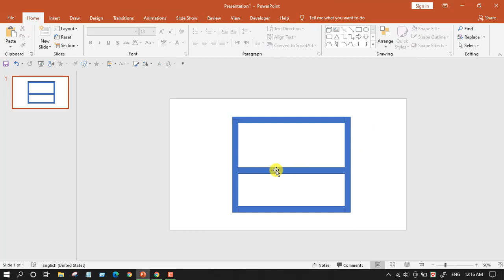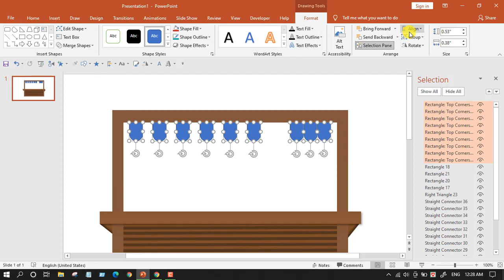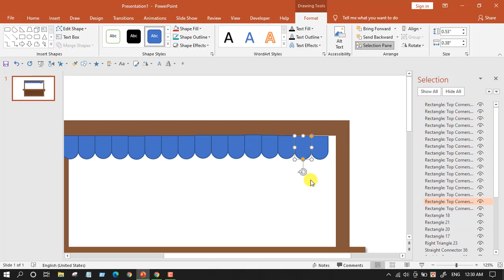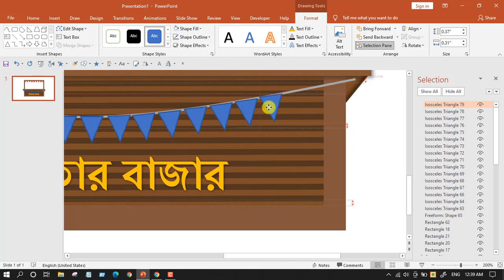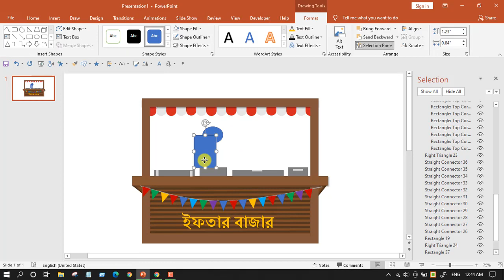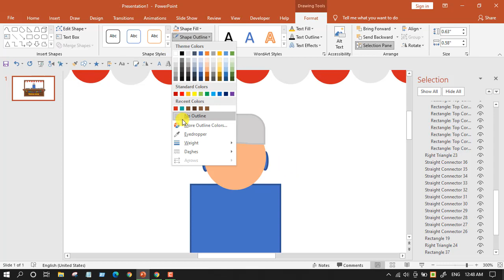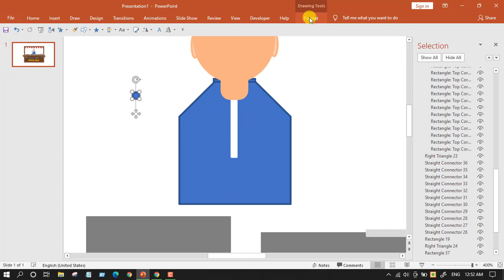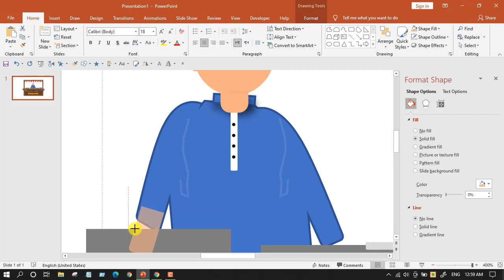Ramadan Iftar Bazar Stall Modelling On PowerPoint | Part 1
timelapse modelling in powerpoint.